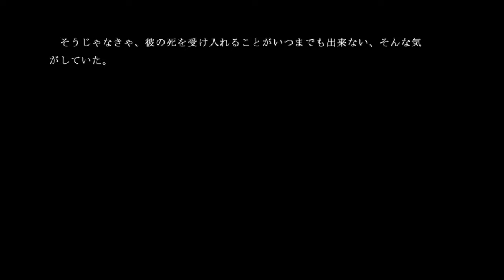みんな！心霊スポット行こうぜ！【牢獄の庭】実況 Part7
隼人、散る・・・そして悲しみだけが残る・・・